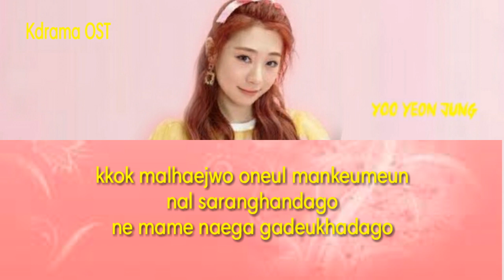Yoo Yeonjung - Make Sure to Tell Me (꼭 말해줘) Melting Me Softly OST Part 2 Lyrics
Melt Me OST Part 2 (tvN Weekend Drama)
Artist: Yoo Jung Jung
Genre: Drama OST
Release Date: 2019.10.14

Lyricist: Jayins, Han Jae Wan
Composer: Jayins, Han Jae Wan
Arranger: Jane (Jayins), hanjaewan